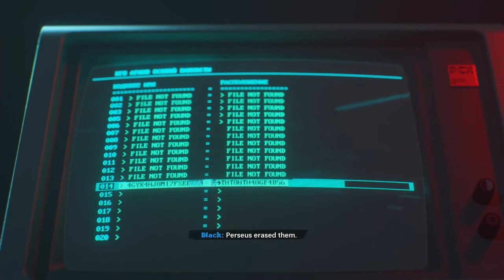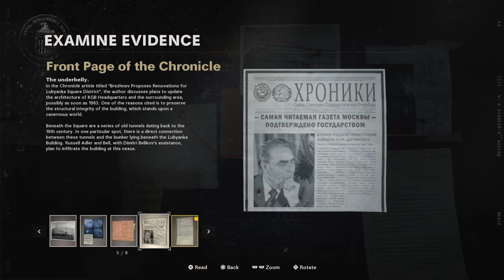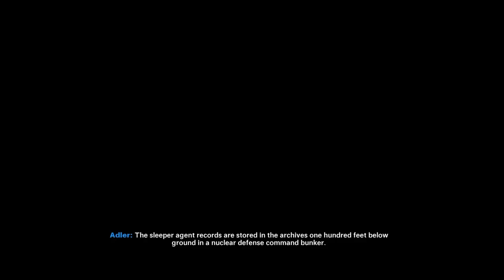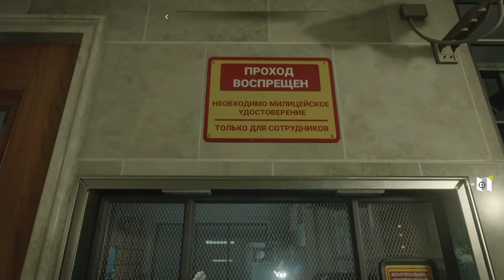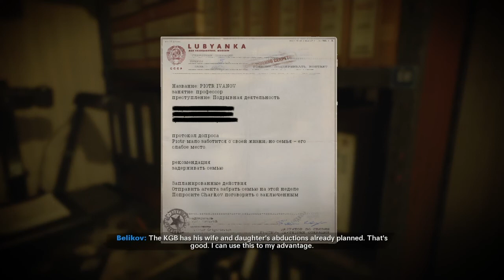Call Of Duty Black Ops Cold War Walkthrough 7* Chapter 8 & 9 Lubyanka Briefing & Desperate Measures